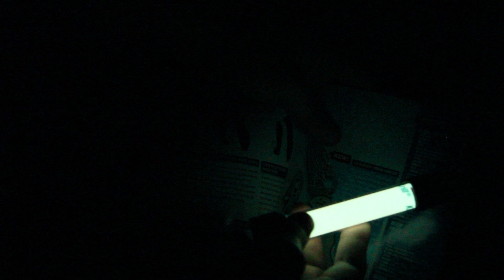Kriana Krill - альтернатива ХИС (химическим источникам света)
Компания Kriana производит только фонари Krill, но при этом успешно поставляет их на нужды армии США. Фонари имеют NSN и достаточно прочны для военного применения. Для гражданского использования они чересчур специфичны, но страйкболистам понравятся. Для тех кому лень все смотреть и нужно только увидеть свет: 06:04 ↓